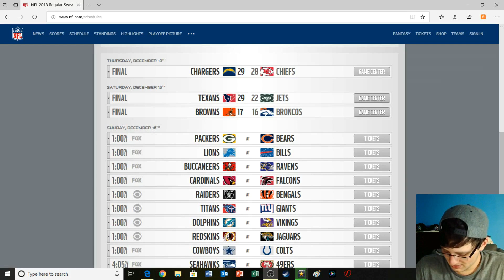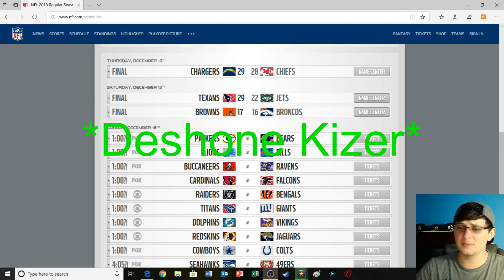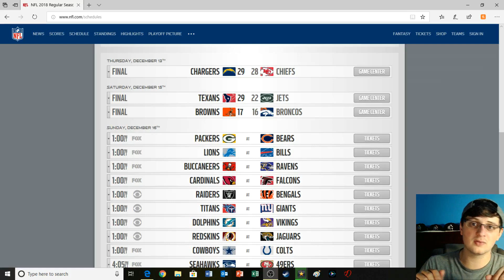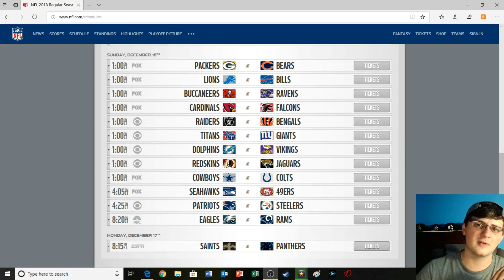Please Let Me Be Right | NFL Week 15 Predictions